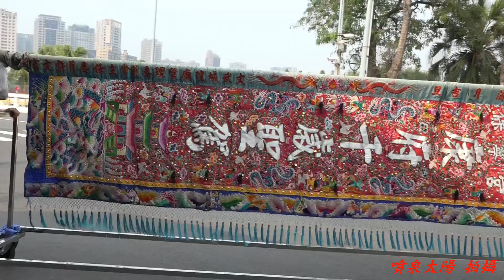【雙聖同讚】高雄保寧宮慶讚高雄中都玄天會館遶境陣頭全紀錄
高雄保寧宮慶讚高雄中都玄天會館遶境陣頭全紀錄